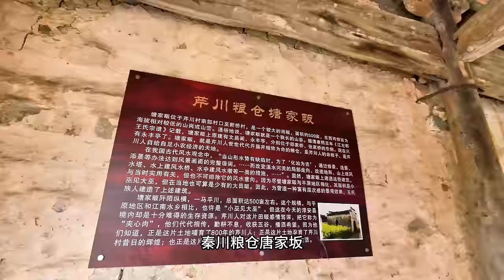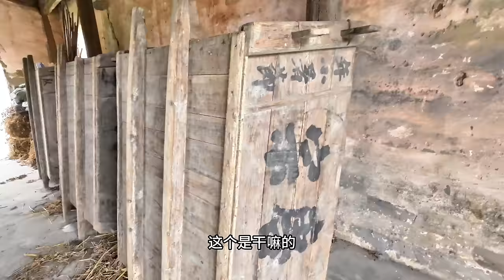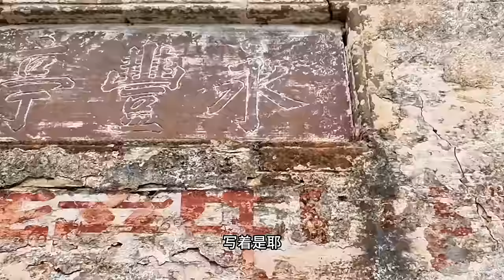浙江农村是啥样？村口卖橘子，村里喝咖啡｜｜感谢您一路的支持【Sean的世界TV】频道，欢迎加入我的会员频道，谢谢您一路的陪伴！